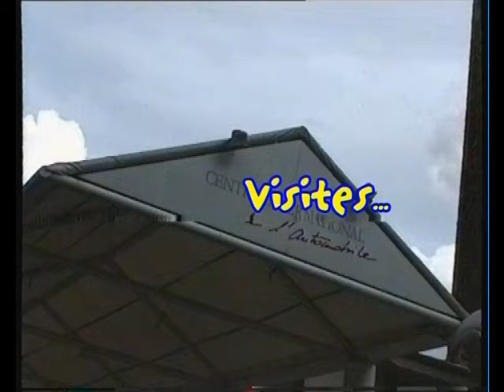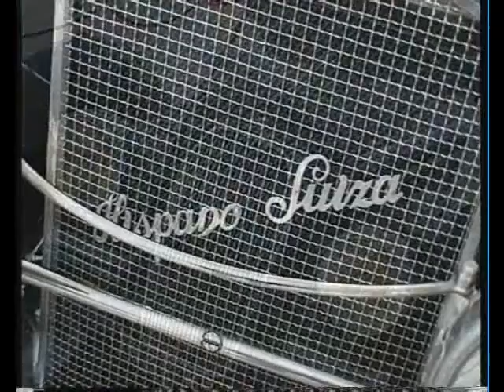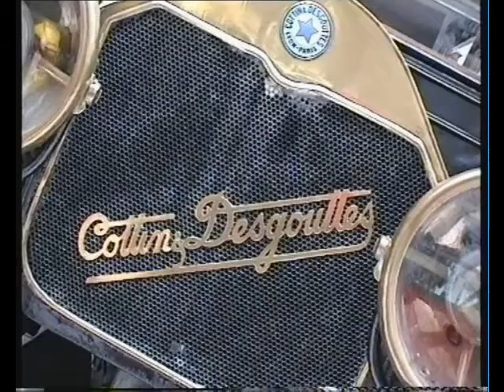Visite au CIA à Pantin.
Visite au Centre International de l'Automobile (1996).
Plusieurs Tractions et DS intéressantes.